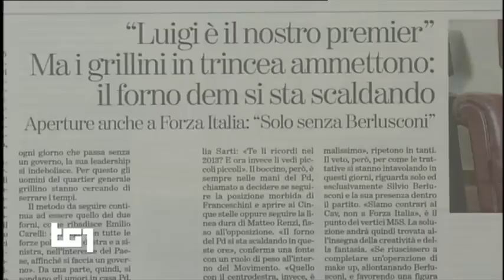Laura Castelli - servizio al Tg1 31/3/2018 ore 20